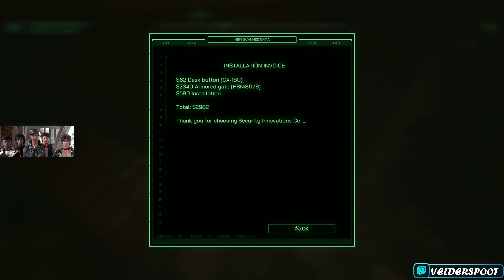Robocop Rogue City Pt. 2 boy Detroit, wellllll not the greatest place ever